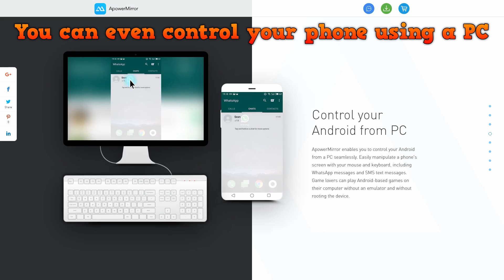Cars Driving on Hot Lava Road - BeamNG.drive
Cars driving on hot lava at high speeds. Watch the spectacular wins and fails as the cars try to get through the glowing lava! Around the road is a giant fire volcano.

On my channel you can find my other lava videos, such as jumping over a volcano, jumping through lava wall, open bridge jumps over volcano. and more :D